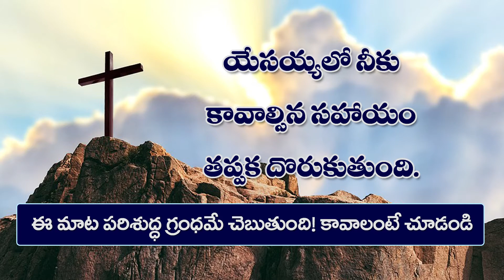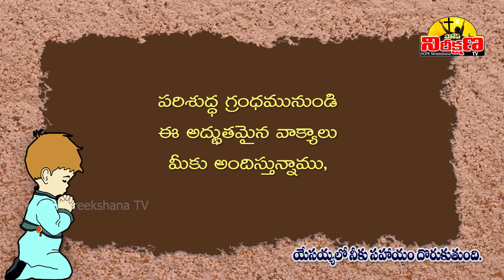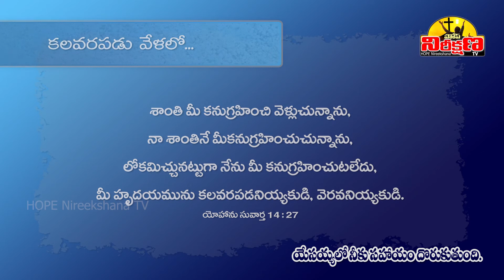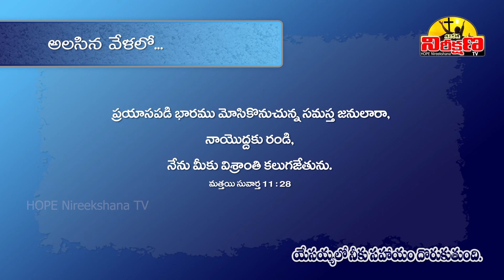యేసయ్యలో నీకు కావాల్సిన సహాయం తప్పక దొరుకుతుంది - Verses to recover from crisis -HOPE Nireekshana tv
యేసయ్యలో నీకు కావాల్సిన సహాయం తప్పక దొరుకుతుంది
Amen.

నిత్యజీవితంలో ప్రతిరోజూ ఏదోఒక సమస్య మనల్ని వెంటాడుతూనే ఉంటుంది, వేదిస్తూనే ఉంటుంది. వచ్చిన సమస్యల్ని ఎదుర్కోలేక తప్పించుకుని పారిపోలేక సతమతమౌతూ జీవితాన్ని గడుపుతూ ఉంటాము. కానీ మనం మరచిపోకూడని విషయం ఏమిటంటే అన్ని సమస్యల్నీ, బాధల్ని, వేధనలను రూపుమాపే కరుణమయుడు మనచెంతనే ఉన్నాడనే విషయాన్ని మనం మరచిపోకూడదు. బైబిల్ గ్రంధం ద్వారా మన తండ్రి మనతో నిత్యం మాట్లాడుతూనే ఉంటాడు. మన సమస్యల్ని వేదనల్ని రూపుమాపే శక్తి ఆ పరిశుద్ధునికి మాత్రమే ఉంది. ఆయననే మనం ఆశ్రయించాలి. ఆయనతోనే మన సమస్యల్ని విన్నవించుకోవాలి, ఆయన ద్వారానే మనం మన శోధనలనుండి వేధనలనుండి బయటపడతామని పూర్తిగా విశ్వసించాలి. అప్పుడు తప్పక మన తండ్రి మనల్ని అక్కున చేర్చుకుంటాడు, ఆదరిస్తాడు, మనకున్న సమస్యల్నుండి బయటకు తీసుకువస్తాడు. మనముండే ప్రతిస్థితిలోనూ ఆయన పరిశుద్ధ వాక్యం మనతో మాట్లాడుతుంది, ఆదరిస్తుంది, నిబ్బరం కలిగి జీవించేలా ప్రోత్సహిస్తుంది. అలాంటి కొన్ని బలమైన ఆదరణ కలిగించే వాక్యాలను మీముందుకు తీసుకువస్తున్నాము. ఈ వాక్యాలను విని విశ్వసించడం ద్వారా ఆత్మీయమేలులు పొందుకోగలరని ఆకాంక్షిస్తున్నాము, ఆమేన్.

ఈ వీడియో మీకు నచ్చినట్లైతే తప్పకుండా మీ మిత్రులకు షేర్ చెయ్యగలరు.